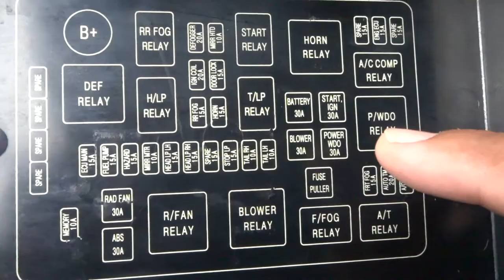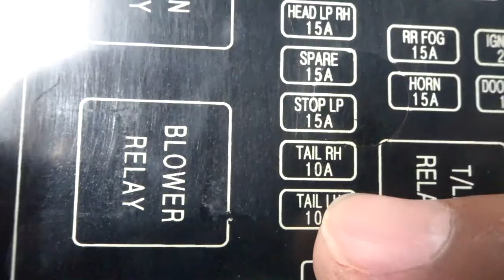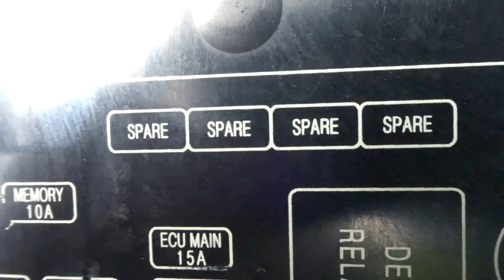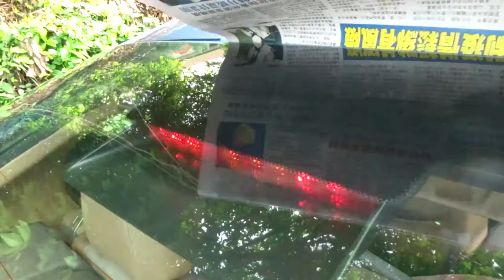Proton Gen 2 Lampu Brake Tidak Menyala & Tips Menjaga Cat Badan Kereta Dari Cepat Pudar.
Perkongsian Video Masalah Lampu Brake Proton Gen 2 Tidak Menyala Serta Sebabnya Dan Sedikit Tips Penjagaan Cat Badan Kereta Tidak Cepat Pudar, Semoga Berguna Kepada Yang Memerlukan, Terimakasih Liked,Komment,Shared Dan Subscribe, Selamat Menunaikan Ibadah Puasa Salam PKPB Stay At Home Dan Selamat Hari Raya Aidil Fitri Maaf Dzahir Bathin, In Sha Allah Jumpa Lagi Di Video2 Akan Datang... Wassalam...